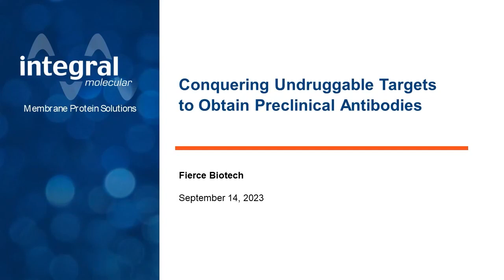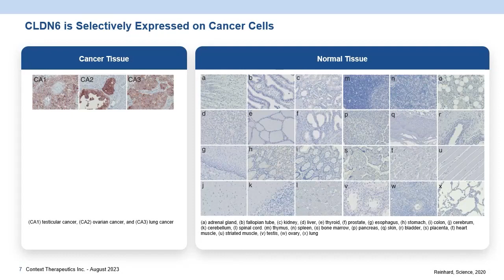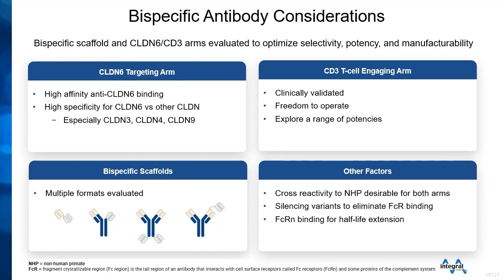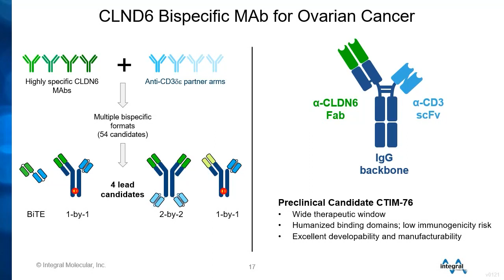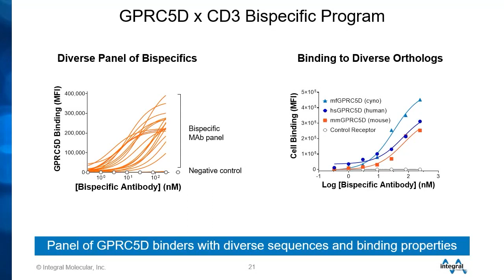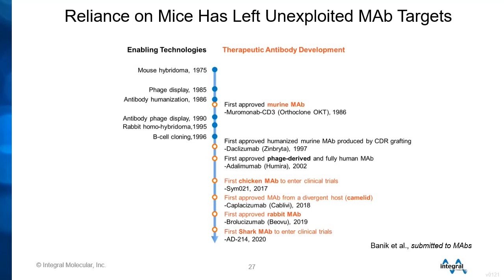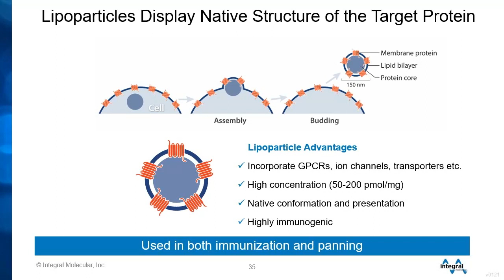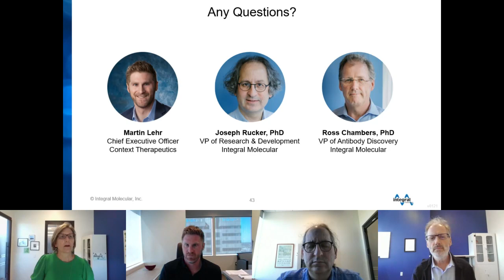Webinar: Conquering Undruggable Targets to Obtain Preclinical Antibodies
Despite the remarkable growth of antibody-based therapies in recent years, numerous promising targets remain untapped. Many targets have resisted conventional discovery approaches because they are highly conserved, structurally complex, or they present other technical hurdles. In this webinar, industry experts will share innovative strategies they have used to unlock challenging targets including membrane proteins.

We discussed:
- Key questions that scientists should ask before embarking on an antibody discovery campaign

- How to leverage advancements in immunization—including RNA—to target native epitopes and generate diverse antibodies

- Strategies for unlocking conserved antibody targets using approaches such as divergent host species

- Case studies of two challenging targets, claudin 6 and GPRC5D, with a focus on key innovations that led to the discovery of preclinical candidates including CTIM-76, a pre-IND (Investigational New Drug) stage molecule being developed for oncology therapeutics

Speakers: Martin Lehr, Joseph Rucker, Ross Chambers